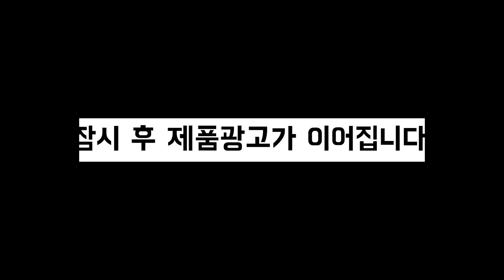큰일났네요.. 23살 머리에 벌써ㄷㄷ 멋진 크롭컷으로 살려보겠습니다.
촬영장비: CANON 800D, RODE VideoMic GO
영상편집: 부서진마네킹
썸네일편집: 고은님

[금강연화 예약] 네이버에 어벤져스헤어 검색 후 예약하기
5월 예약은 4월30일 오전 9시에 예약버튼 오픈!